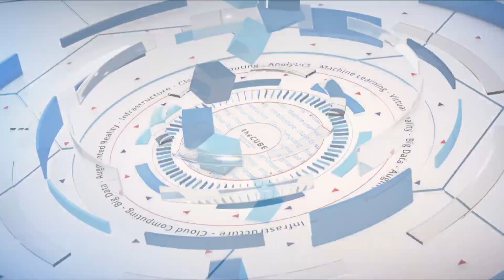Suresh Sathyamurthy, Dell EMC | VMworld 2018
Suresh Sathyamurthy, @sureshcs, VP Cloud and Infrastructure Solutions Marketing at Dell EMC sits with Lisa Martin @LuccaZara and Justin Warren @jpwarren from VMworld 2018 Las Vegas, NV.

Answering the call for the power of a multicloud world

According to many recent surveys, including those from International Data Corp., approximately 83 percent of information technology customers currently have a multi-cloud infrastructure. On average, they run four-and-a-half clouds, with anywhere from 3,000 to 5,000 apps, according to Suresh Sathyamurthy (pictured), global vice president of cloud and infrastructure solutions marketing at Dell Technologies Inc.

Many times, these software applications reside in different places; some in the core data center, and some in multiple clouds. It’s also common for the app to be located in one place while its data is backed up elsewhere — or interfacing with other data in multiple clouds.

“Over the past 12 to 18 months, the adoptions [we have] seen [are] multicloud,” Sathyamurthy said.

Sathyamurthy spoke with Lisa Martin (@Luccazara), co-host of theCUBE, SiliconANGLE Media’s mobile livestreaming studio, and guest host Justin Warren (@jpwarren), chief analyst at PivotNine Pty Ltd., during the VMworld conference in Las Vegas, Nevada. They discussed how Dell is supporting its clients in multicloud, as well as the concept of data continuum. (* Disclosure below.)

The importance of listening
Dell is looking to offer technologies that provide customers with more flexibility in the choice of clouds they choose for data and workload capabilities. As such, it is offering four main cloud competencies: turnkey cloud platforms, cloud-enabled infrastructure, cloud consumption model, and cloud consulting services.

While Dell offers turnkey, well-integrated products — such as VMware and Pivotal cloud management tools on Dell EMC infrastructure — to be truly multicloud, Dell has to listen to what clients are specifically looking for and tailor their cloud experience to their specifications, according to Sathyamurthy.

As an example, if a client is looking to go onto Azure, then Dell offers Dell EMC Cloud for Azure Stack. It works on-premises and also with Azure services in the cloud. Should a client want to access Pivotal Software Inc.’s container as a service offering, then Dell offers Pivotal-ready infrastructure. More recently, Dell announced Isilon data services, which works with the Google Cloud Platform.

“For us, each of these clouds are computing resources that customers can use, and we want to provide them with the technology to use them seamlessly through one interface with our cloud management tools,” Sathyamurthy said.

Another important concept is that of data continuum, or the changing role of data, according to Sathyamurthy. It started with data storage and then expanded into user analytics. Data used to come from legacy applications; now it’s coming from cloud-native applications and devices on the internet of things, he added, explaining that companies now can mine their own data, with the help of artificial intelligence or machine learning, to help make business decisions.

“Data used to be stored for compliance and regulatory reasons. Now it is stored for the purposes of insight,” Sathyamurthy concluded.

Watch the complete video interview below, and be sure to check out more of SiliconANGLE’s and theCUBE’s coverage of the VMworld conference. (* Disclosure: Dell Technologies Inc. sponsored this segment, with additional broadcast sponsorship from VMware Inc. Dell, VMware, and other sponsors do not have editorial control over content on theCUBE or SiliconANGLE.)